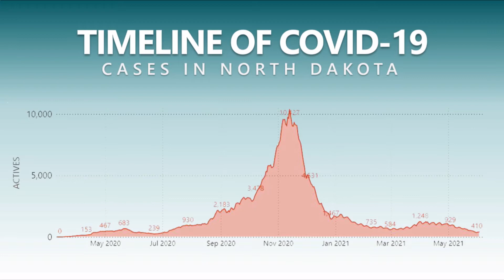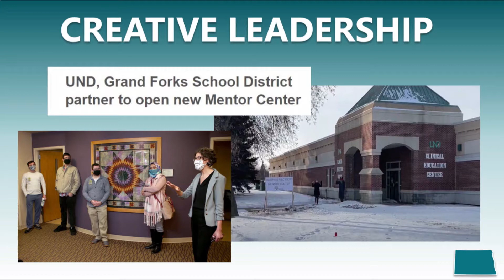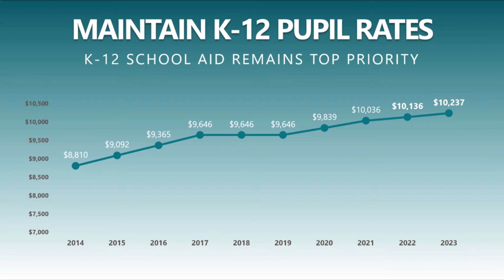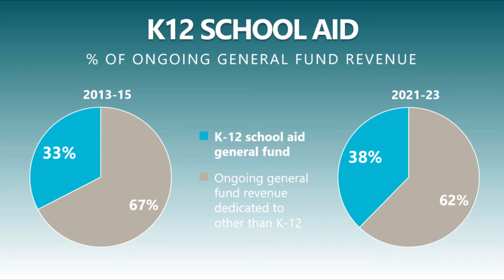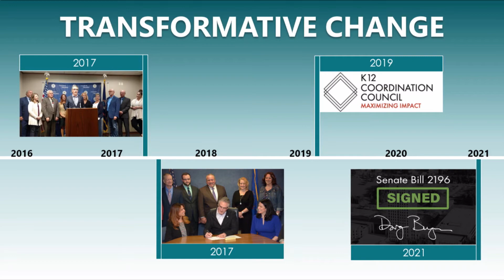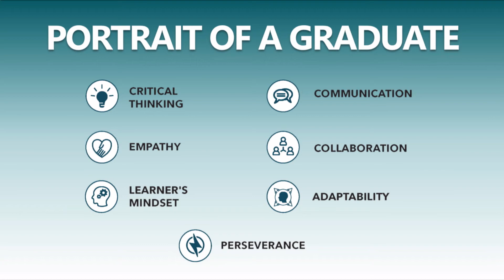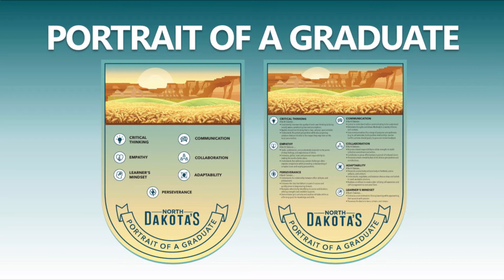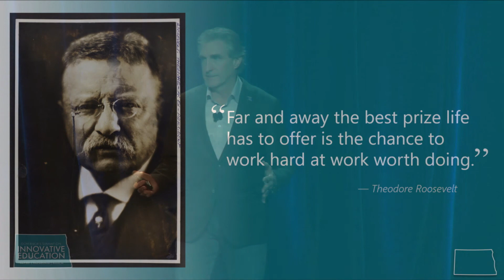Gov. Doug Burgum | Governor's Summit on Innovative Education | June 2021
North Dakota Governor Doug Burgum gives welcoming remarks at the Governor’s Summit on Innovative Education, which provides a platform bringing together stakeholders in North Dakota education across and within communities to share existing ideas and practices, inspire new ones and empower networks that support progress. Attendees enjoy the opportunity to hear from national and local leaders in the education sphere, learn about changes and opportunities coming out of the 2021 legislative session and develop relationships to support students and learning in the 21st century.